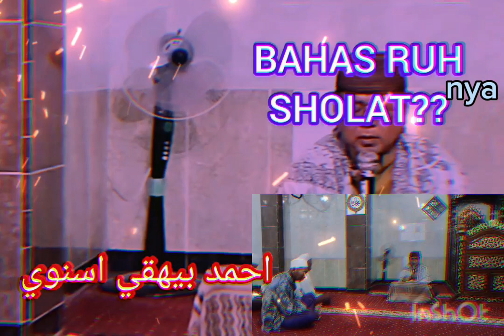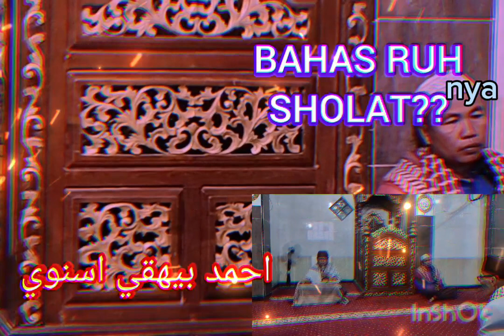UJUB ITU PENYAKITNYA IBADAH YG MENGHANGUSKAN NILAI IBADAH ITU SENDIRI